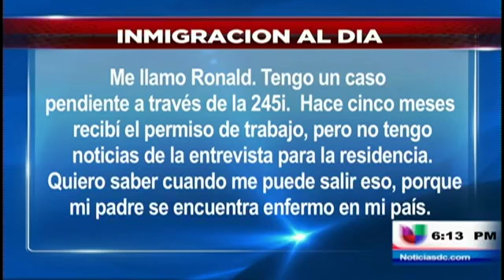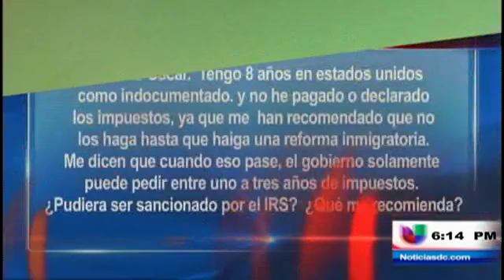Viajar fuera del país mientras se está esperando residencia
(Entravision) Washington D.C. - El abogado José Pertierra contesta sus preguntas de inmigración.